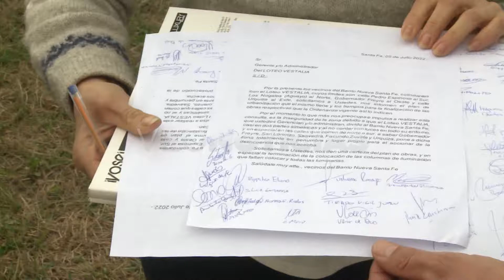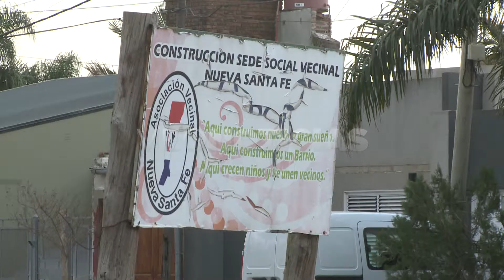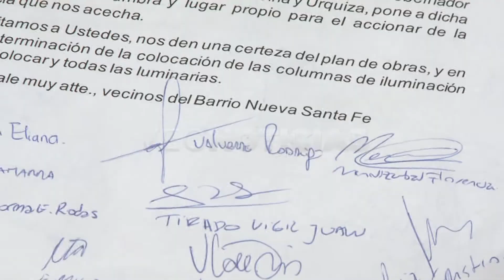VECINOS NUEVA SANTA FE